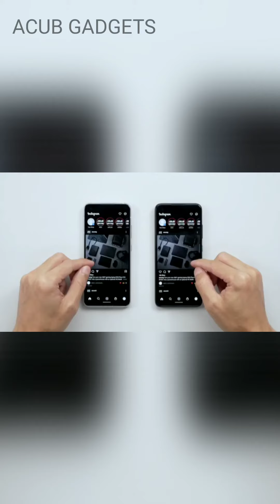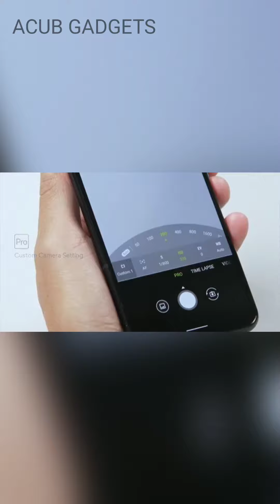Official unboxing zanfone 8 Asus